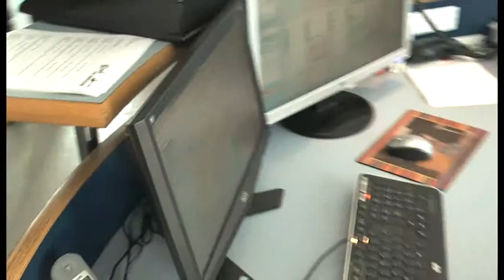360 turn 45 bank angle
360 degrees turn with a 45 bank angle at EHLE Lelystad